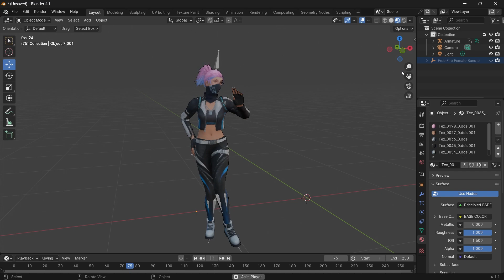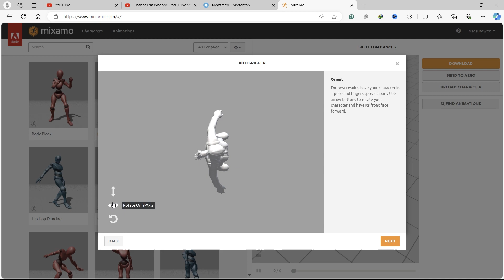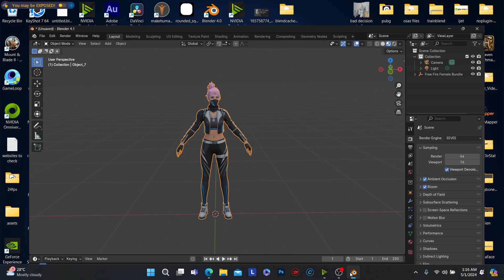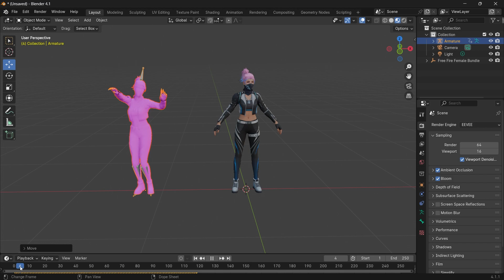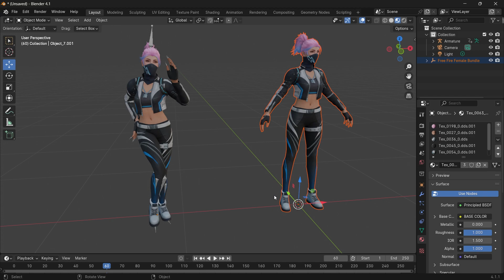Rig and Animate your Character in Blender Tutorial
Rigging and Character Animation
learn how to rig and start animating now.  animate a character in Blender 4.1 with this easy step-by-step guide.